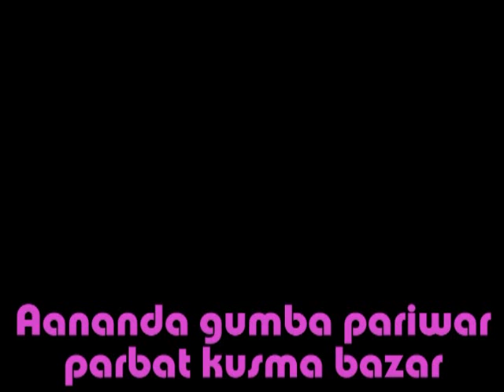KAANCHA Ananada gumba pariwar part 4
KAANCHA Aananda gumba pariwar part 4